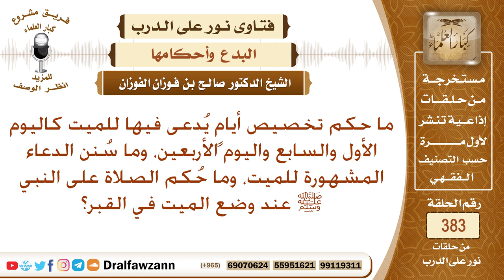ما حكم تخصيص أيام يدعى فيها للميت، وما حكم الصلاة على النبي ﷺ عند وضع الميت في القبر؟ صالح الفوزان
نص السؤال: ما حكم تخصيص أيامٍ يُدعى فيها للميت كاليوم الأول والسابع واليوم الأربعين، وما سُنن الدعاء المشهورة للميت، وما حُكم الصلاة على النبي ﷺ عند وضع الميت في القبر؟
السيرة الذاتية :
للاشتراك في قناة الشيخ صالح الفوزان

رئيس الفريق
لمشروع كبار العلماء